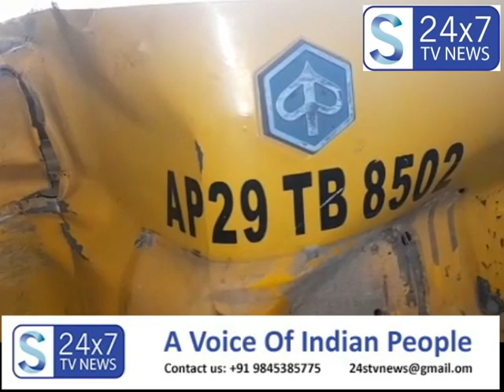27.6.2021 BAHADURPURA POLICE LIMITS MEIN AUTO TROLLEY POLE SE TAKRANE SE DO LOG ZAKMI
S News Tv
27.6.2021 BAHADURPURA POLICE LIMITS MEIN AUTO TROLLEY POLE SE TAKRANE SE DO LOG ZAKMI